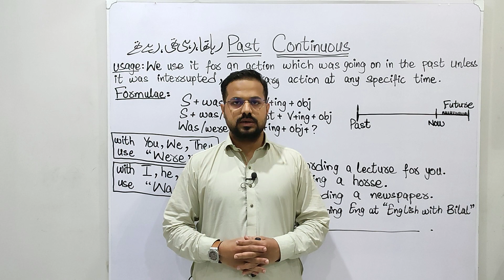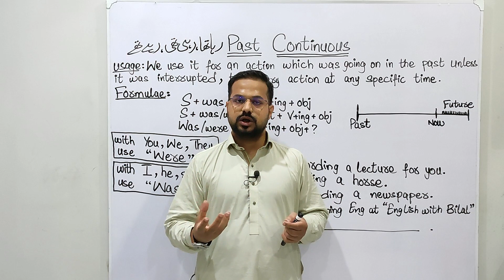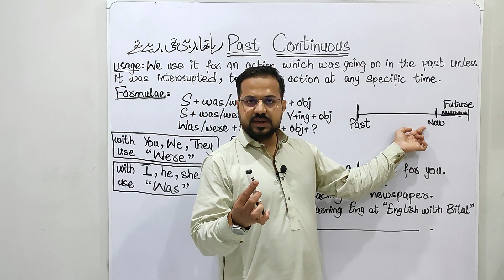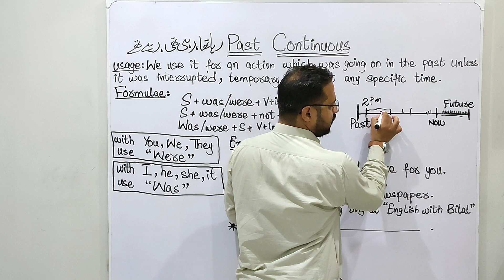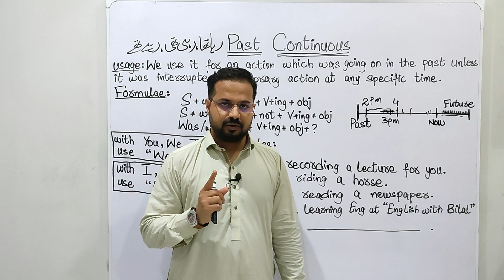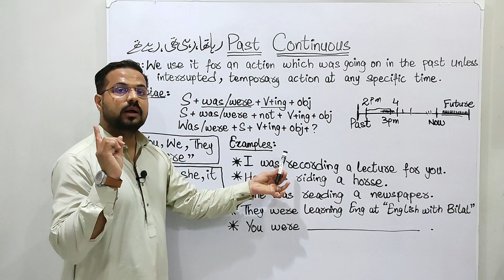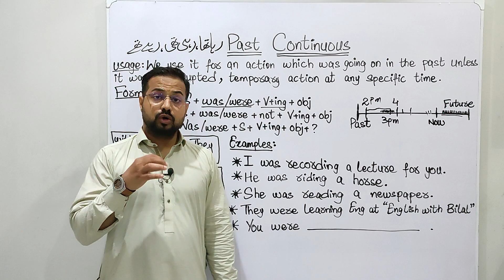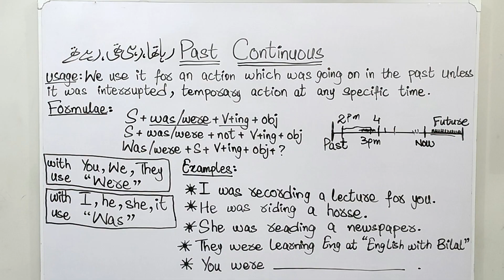Past Continuous Tenses I Identification & Sentences By Sir Bilal Qasim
"English with Bilal" is willing to help YOU learn English easily more clearly, more  accurately, more confidently and to understand the native English speakers more easily. My goal is to help you master English from basic to advance to improve your professional career as I've been teaching for the last 11 years,
Learn an international language while sitting at your home .

Like, Comment And Share It With  Your Friends And Family Members Who Are Interested In  Learning  English Language Through Urdu  So Don't Forget To Share & Subscribe My YouTube Channel Don't Forget To Hit The Bell Icon In Order Not To Miss Our Videos  & If You Are On Facebook So You Can  Follow Us On Facebook & Instagram Thank You :)